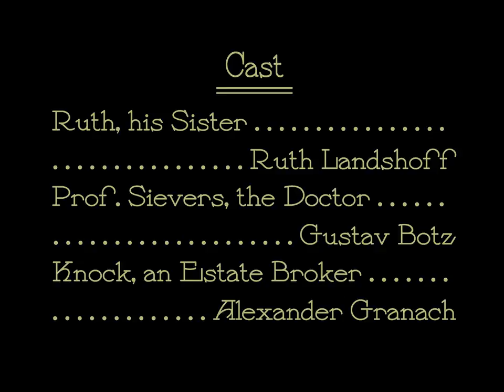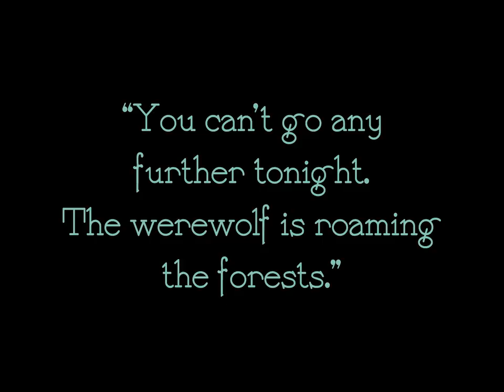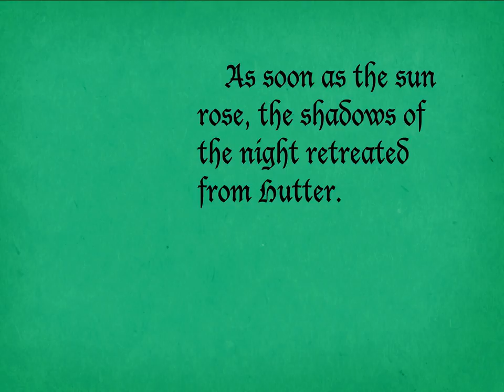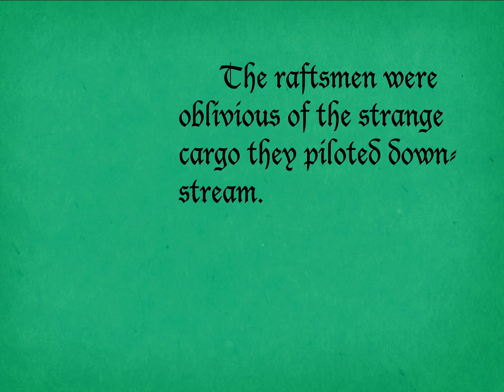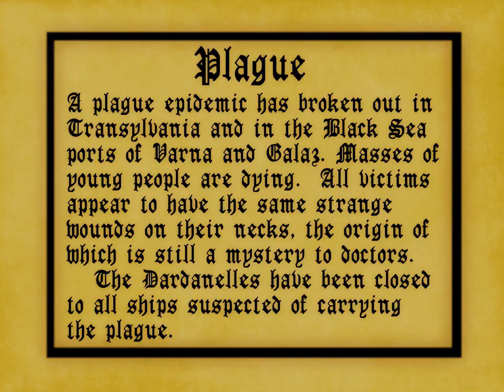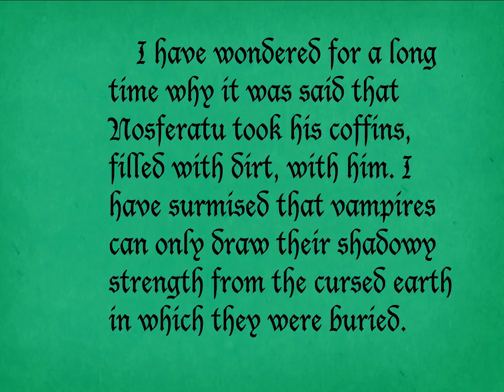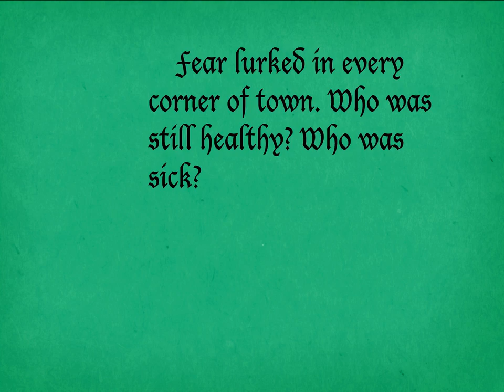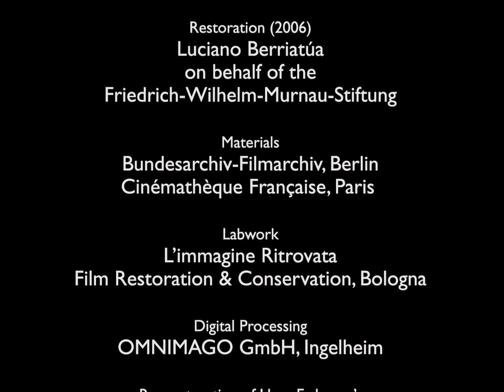Nosferatu - F. W. Murnau (Legendado) - 1922 [HD]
Dirigido por Friedrich Wilhelm Murnau.